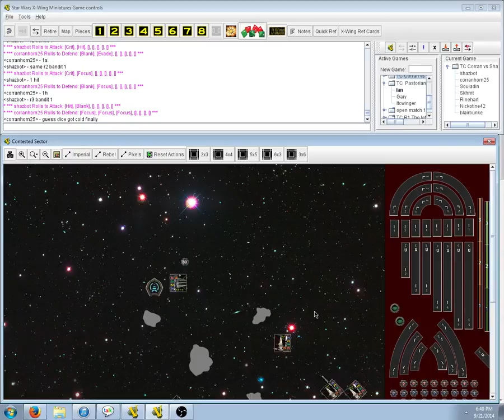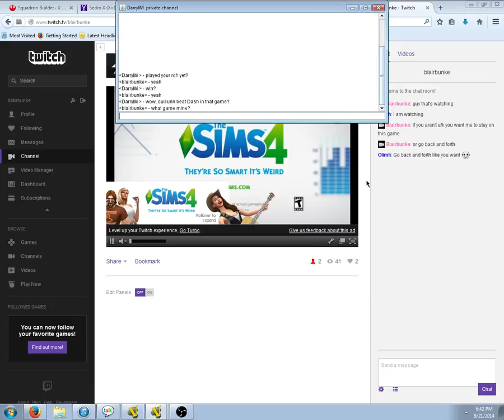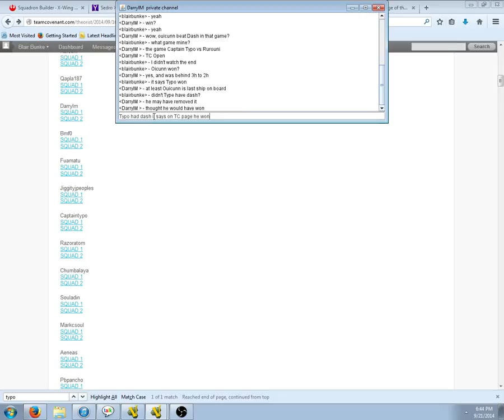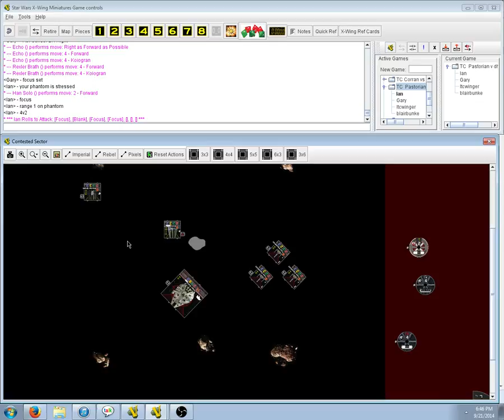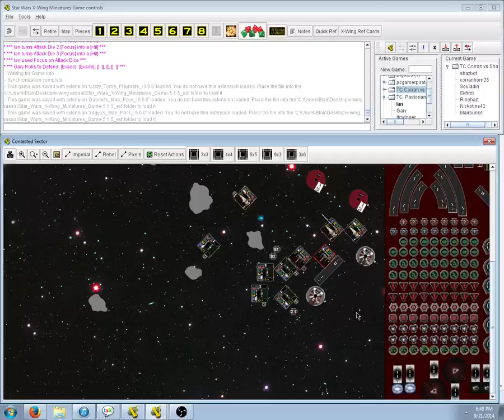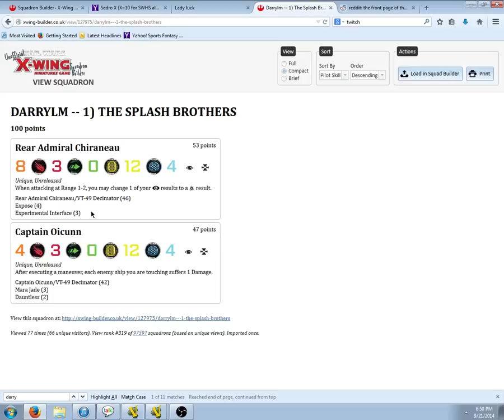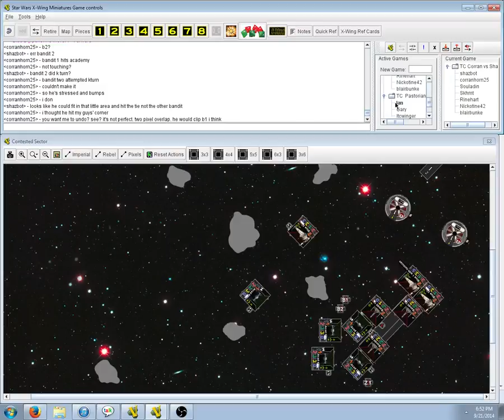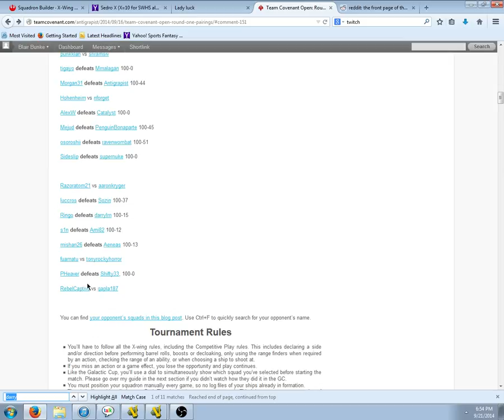TC games 9-21-14 - 7 / 15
Went back and forth between D4rkt3mpl4r vs thejeff, Corranhorn25 vs Shazbot and briefly watched pastorian83 vs dhowtocor.  Also some good sounds of me eating some chips and getting nagged by the old lady.